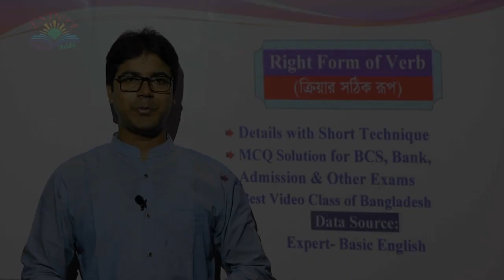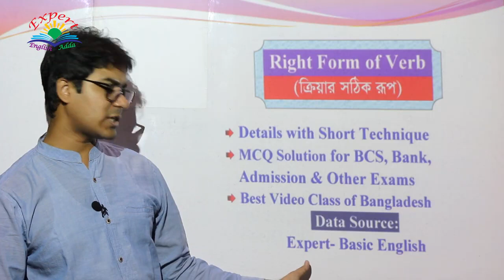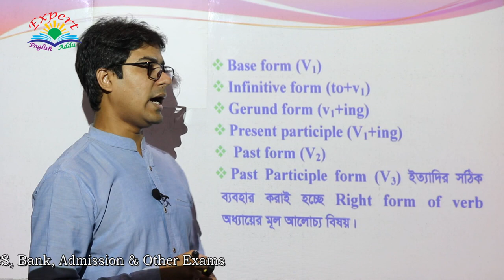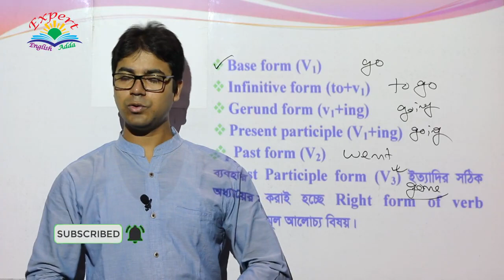Right Form of Verb; ক্রিয়ার সঠিক রূপ; [ Basic, Definition, Identification, IQ, Concept, Example ]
Videos Topic: In this video, you can Solve about the Right Form of Verb এর Basic ধারণা; ক্রিয়ার সঠিক রূপ; (Basic, Definition, Identification, Funny IQ, All Level Concept, Example of previous Questions); [For BCS, Bank, Admission, HSC, SSC & for all Learners]]